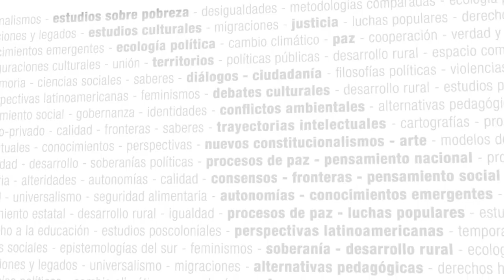Repensar la salud: conocimientos, cuidados y resistencias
Presentación del curso:
Este seminario se estructura en torno a la temática de la salud, de las muchas representaciones de bienestar, enfermedad, medicina(s), terapia, cuidado y cura, a los diversos conocimientos, prácticas y voces que emergen del Sur geográfico, geopolítico y epistémico, centrado en una vida más digna y en un saber más harto y heterogéneo. Las expresiones narrativas, luchas y movimientos de ciudadanos, pacientes, terapeutas, cuidadores, investigadores y activistas, sus reivindicaciones, estrategias de resistencia y éxitos, son el punto de partida, algo que conecta al equipo docente en sus diferentes reflexiones, obviamente encajadas la matriz de conceptos de las “Epistemologías del Sur”. En este seminario se pretende repensar la salud, abriendo la reflexión con el entrecruzamiento de conocimientos incorporados, performativos, científicos y artísticos, aprendiendo con la academia, el activismo, la imaginación y la experiencia vivida.